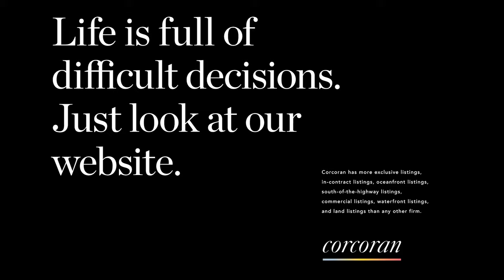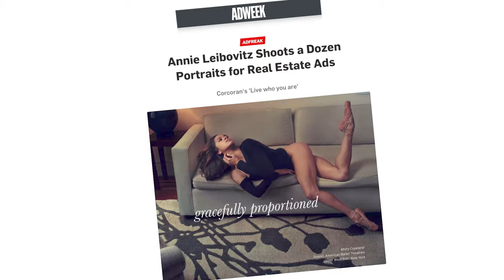Corcoran's Golden Jubilee: 50 Years of real estate!!!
Welcome to my weekly VLOG PM New York about everything real estate. It is a summary of opinions from various financial experts about the fall housing market.

In this video, we're going to take a look at 50 years of Corcoran. New York's #1 brokerage. A golden jubilee celebration!!!

Video Title: Corcoran's Golden Jubilee: A Celebration of Milestones. 50 Years!!! | PeterMcleanNYC.com

👉  PM New York:

 • 5 Buyer Myths In ...

👉  Listing Videos:

 • 474 West 158th St...

✅  Other Videos You Might Be Interested In Watching:

👉  Will Mortgage Rates Go Down Or Up? Why wait?

 • Will Mortgage Rat...

👉  What The Experts Are Saying About The Fall Housing Market!

 • Housing Market Is...

👉  The TRUE STRENGTH of Home Ownership TODAY!

 • The TRUE STRENGTH...

👉  Why Home Owners Are Selling RIGHT NOW!!!

 • Why Home Owners A...

✅   Welcome To Peter McLean NYC.

Peter McLean is a top New York Luxury Professional at The Corcoran Group, Who has an extraordinary range of experience in real estate with the highest level of customer service. He also has an impressive track record of delivering exceptional results for every client he serves.

Peter helps make the real estate transaction process as seamless and efficient as possible, quickly assessing a client's specific needs and presenting them with the full range of options available to suit both lifestyle and budget.

For Standardized Operating Procedures, Fair Housing & Licensing please visit at Corcoran.com.